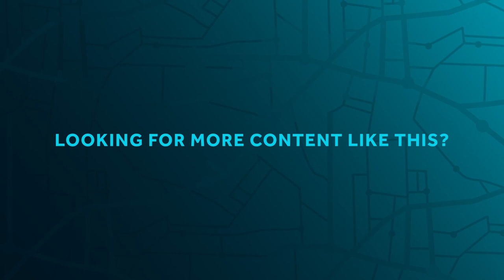Foraging For Edible Fruits & Plants With Cincinnati Nature Center | Finding Adventure | Very Local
Cincinnati Nature Center is dedicated to inspiring conservation through personal experiences, education, and care for the land.